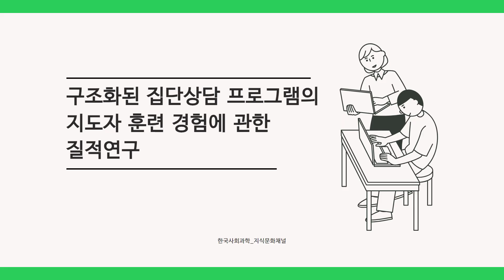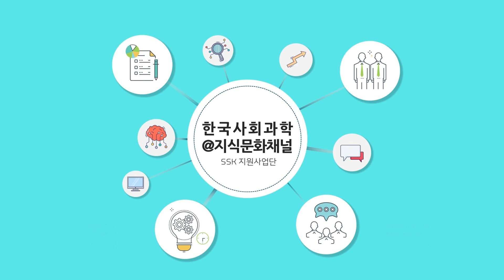[논문] 구조화된 집단상담 프로그램의 지도자 훈련 경험에 관한 질적연구